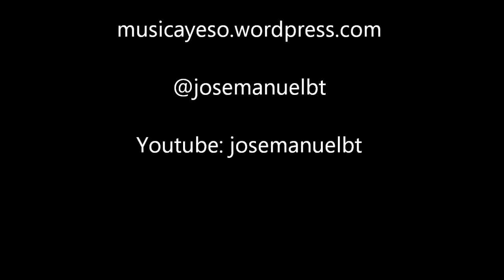flipped Castle of glass Lira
Vídeo Flipped Learning del papel de lira de la instrumentación Hagamos Música de Castle of glass.
Partes A y B
Mira este video para preparar tu participación en clase